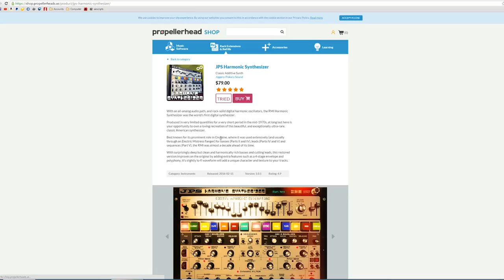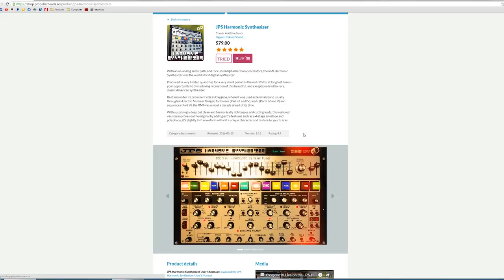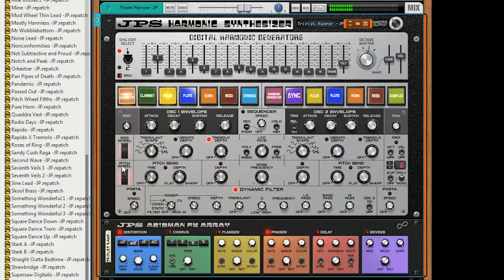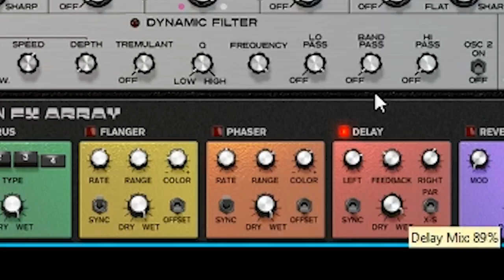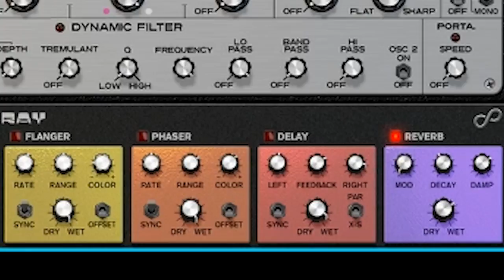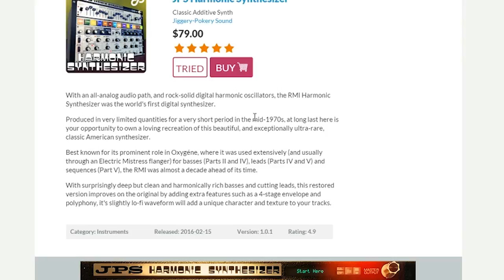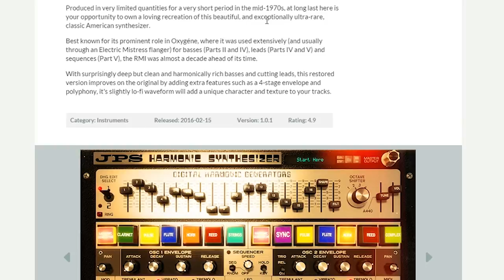Propellerhead Reason Re Review: JPS Harmonic Synthesizer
Please enjoy this review of the GPS harmonic synthesizer rack extension by Jiggery-Pokery Sound. This synthesizer is great at layering and creating big sounds. Easy to program with lots of sound design possibilities. I would’ve preferred no built-in effects and a lower price tag though. I’ll give it 3.5 out of 5.

Below is a special link to my other YouTube channel.